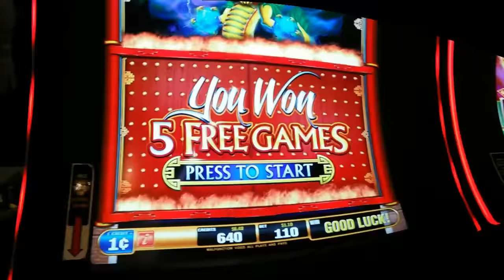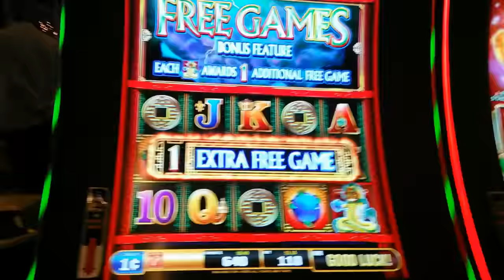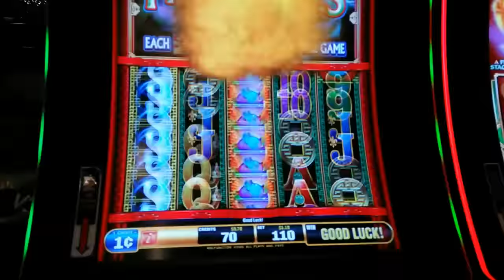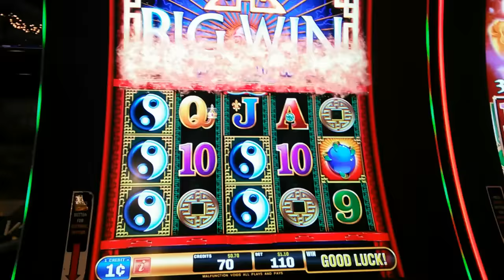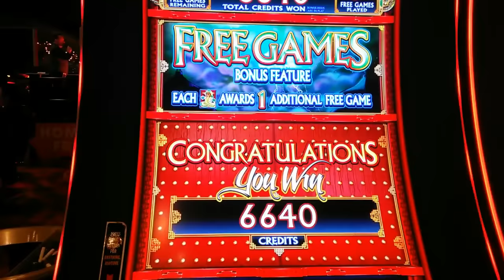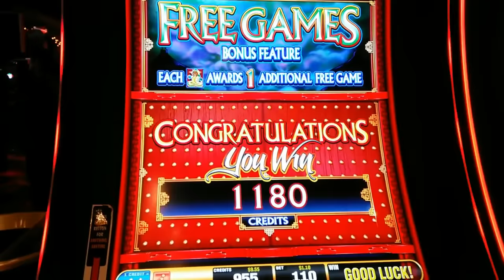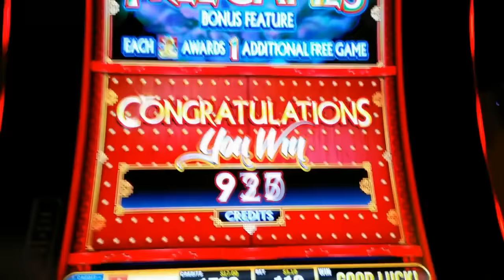( First Attempt ) Bally - Dragon Rising : 4 Bonuses and Progressive pop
Slot Name:  Dragon Rising First Attempt
Bet:  $1.10 and $1.65 bet
Slot Maker: Bally